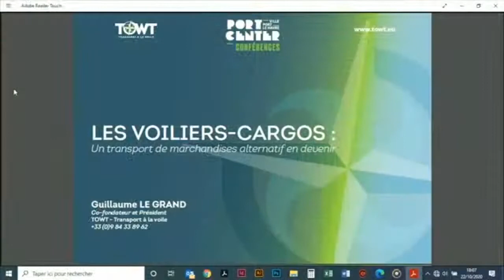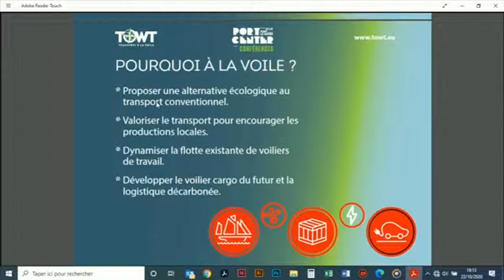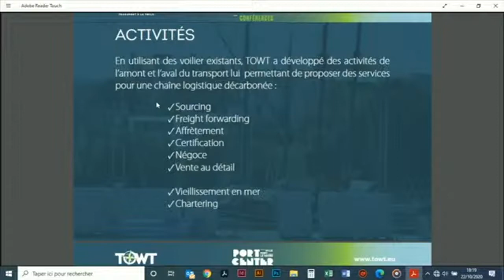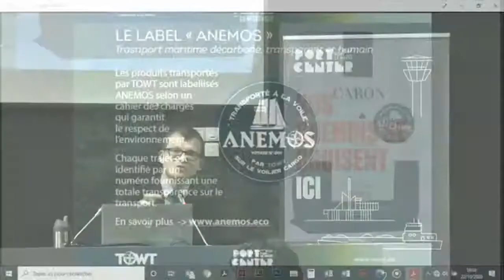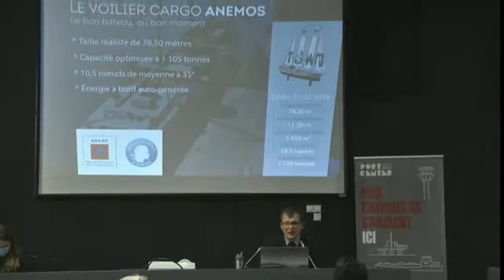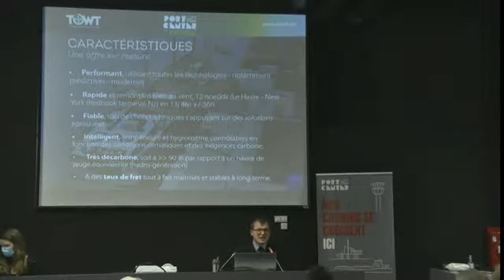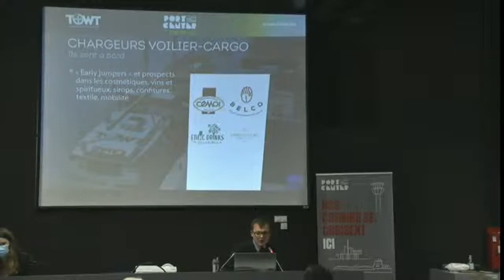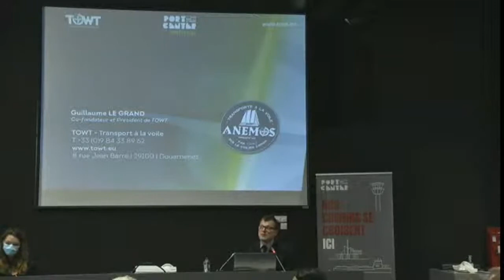22 OCTOBRE 2020 a 18h CONFERENCE SUR LES VOILIERS CARGOS UN TRANSPORT DE MARCHANDISES ALTERNATIF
Dans le cadre des Jeudis du Port Center du 22 octobre prochain LH Port Center accueille Guillaume LE GRAND, Président de TOWT (Trans Oceanic Wind Transport), une société bretonne engagée dans la transition écologique en proposant un transport de marchandises à la voile !

Le secteur maritime est responsable de 4 % des émissions de CO² dans le monde. Bien qu’il soit un des modes de transport le moins polluant rapporté à la tonne/km, il est poussé à devenir plus écologique grâce à des carburants plus propres, des technologies plus efficientes et de nouveaux modes de propulsion tels que l’énergie vélique.

Aujourd'hui, TOWT arme des vieux gréements de fret entre l’Europe et l’Amérique du Sud. Cette société souhaite passer à l’étape supérieur et construire des cargos-voiliers modernes qui permettront d’économiser 10 000 tonnes d’émissions de CO².